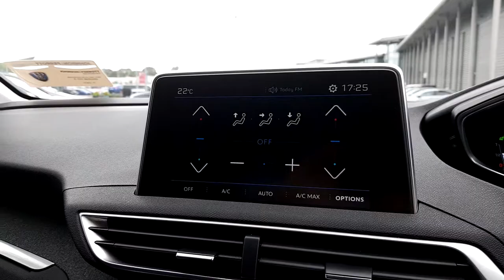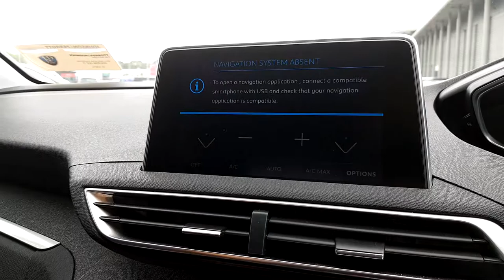182D9308 - 2018 Peugeot 3008 ALLURE 1.6 BLUE HDI 120 4 28,950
Hello and welcome to Johnson  Perrott Motor Dealerships. The vehicle you are viewing comes with a comprehensive warranty to ensure your piece of mind. In addition, all of our vehicles undergo strict multi-point testing - This guarantees that this car is in the best possible electrical and mechanical condition and that its bodywork is pristine. It even comes with a with a fully transparent car history and mileage check.Johnson  Perrott has three car dealerships situated on the Bandon Road, Bishopstown, on the Douglas Road and in the Mahonpoint Retail Park, all in Cork City. The company represents the Honda, Jaguar, KIA, Land Rover, Opel, Peugeot, SEAT and Volvo new car franchises, including the Opel  Peugeot commercial franchises.